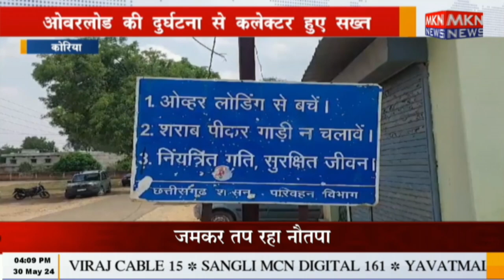कोरिया - ओवरलोड की दुर्घटना से कलेक्टर हुए सख्त